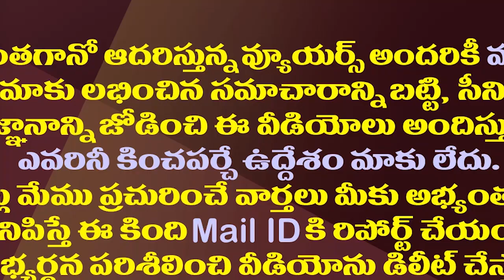ముద్రగడతో పవన్ అనవసరంగా పెట్టుకున్నారా?| Pawan Provoked Mudragada By Making Inappropriate Comments